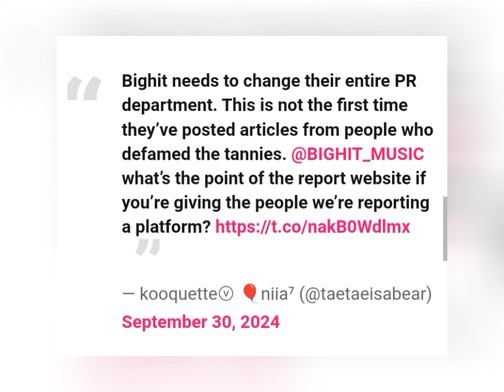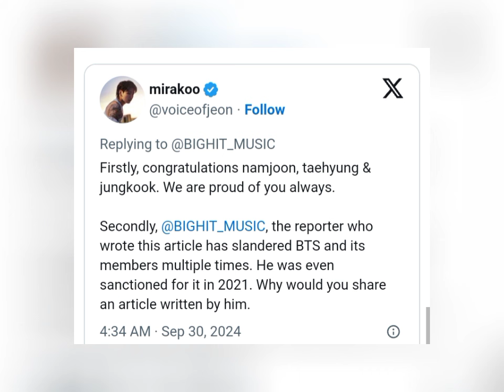BIGHIT’s New BTS Move Sparks Chaos – Fans Are NOT Happy!"